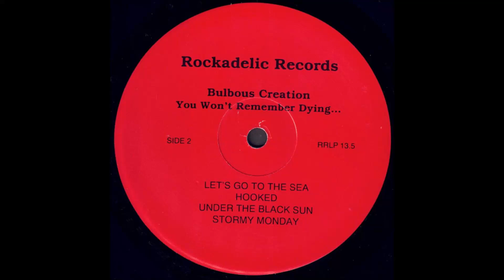Bulbous Creation "You Won't Remember Dying..." *Under The Black Sun*